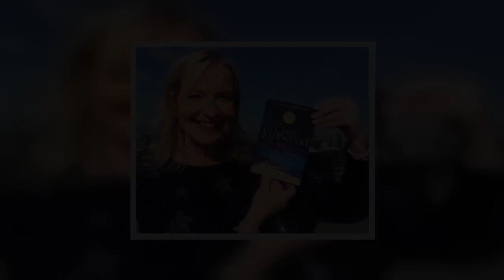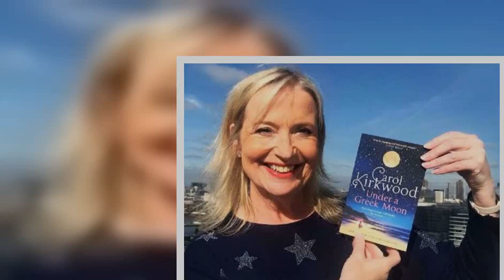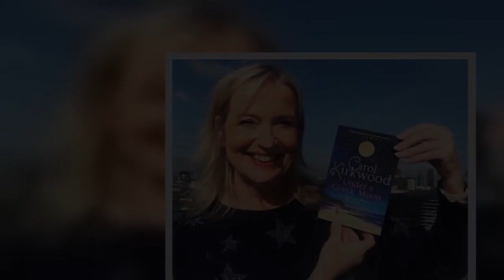'Won't be watching!' Carol Kirkwood breaks silence as fans question BBC Breakfast absence